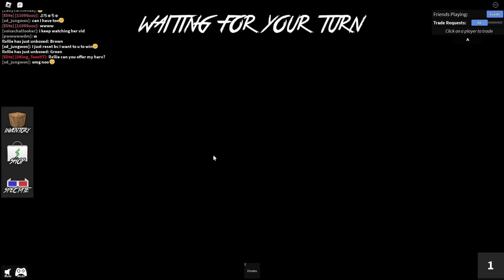MM2, But My BOYFRIEND CONTROLS How I Play (Murder Mystery 2)